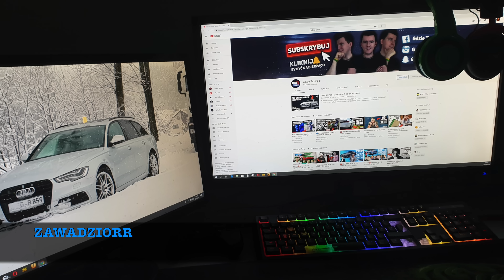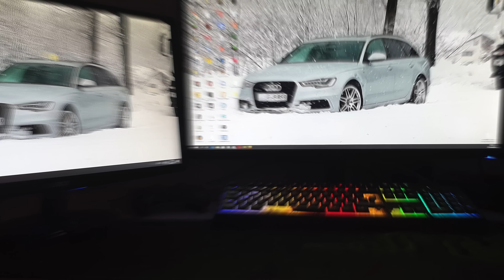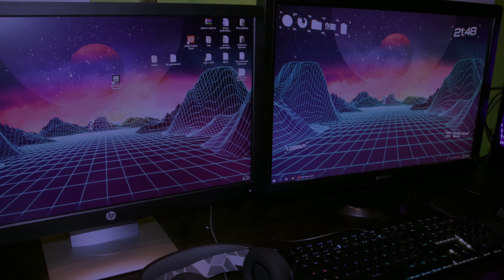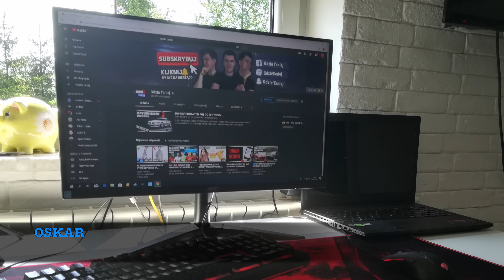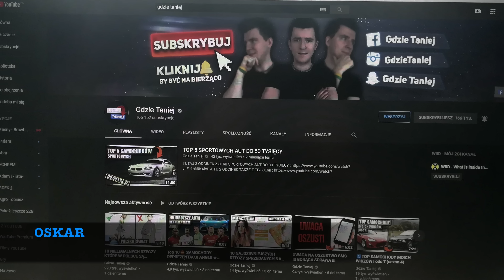TOP Stanowiska Gamingowe Moich Widzów : Odc. 8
►Co zrobić aby znaleźć się na odcinku pt „Top Stanowiska Gamingowe Moich Widzów”

c) wysłać minimum 1 zdjęcie z karteczką z napisem gdzie taniej na tle stanowiska gamingowego ! (wymagane)
e) Dołączyć do grupy na facebooku (nie jest wymagane ale wtedy jesteś w 1 kolejności na filmie)
f) dodać mnie na snapie (nie jest wymagane ale wtedy jesteś w 1 kolejności na filmie)

👻 Snapchat ➛ gdzietaniej
📷 Instagram ➛ gdzietaniej

►Do tego :
1. Wysłać minimum 5 zdjęć stanowiska
2. Podać swoje imię lub nick (do podpisu na filmie)
3. Zdjęcia muszą być bezwzględnie Twoje !!
(w 1 mailu można wysłać załączników o wadze max 20mb. Więcej nie przejdzie, więc jeśli ktoś przekracza ten rozmiar jednym mailem - to należy wysłać zdjęcia w kilku mailach)
4. PROSZĘ ABYŚCIE WYSYŁALI ZDJĘCIA Z KARTECZKAMI Z NAPISEM "GDZIE TANIEJ", wystarczy 1 takie zdjęcie na tle stanowiska. Może być postawione gdziekolwiek lub trzymane w ręce. nie musicie się pokazywać.. . Jest to w ramach potwierdzenia że stanowisko jest wasze (dostaję bardzo dużo zdjęć z neta.. mam nadzieje że rozumiecie).. :)

TO WSZYSTKO :) Nie ma więcej wymagań :) Jest to bardzo proste.

►UWAGA - To nie jest seria "najdroższe stanowiska moich widzów" - tu nie liczy się cena stanowiska i sprzętów jak niektórzy myślą. Tutaj liczy się inwencja twórcza.
►UWAGA - Ceny peryferiów nie mają znaczenia !
Nie biorę w ogóle pod uwagę cen waszych sprzętów w żadnej z moich serii : czy to serii rowerów widzów, czy moto, czy też samochodów oraz stanowisk widzów - nie każdego stać, a to że ktoś z fotkami się nie postara a stać go na kompa za 30k, nie będzie znaczyło że dostanie on ocenę wyższą od gościa który się mega postarał ale z kompem za 500zl. Cena nie gra tu roli. Liczą się : zdjęcia, opis, pomysł na foty, oraz sceneria.
Jeśli ktoś mi wyśle ż z opisem typu "cześć jestem maciek a to jest lambo" - wyśle jedno zdjęcie robione w garażu czyli pojecie po całości na łatwiznę (lambo za 2 mln) , to zestawiając go z gościem który kupił malucha za 500zl - umyje go, wyjedzie z garażu, zrobi dużo fotek i dużo opisu - dostanie dużo wyższą ocenę. Lambo by dotało 2/10 a taki maluch 9/10.. Każdy to rozumie :) Tak samo będzie z tą serią.

►Zdjęcia MUSZĄ być TWOJEGO autorstwa.Wysyłając zdjęcia zgadzasz się na opublikowanie ich w serwisie youtube w serii z stanowiskami gamingowymi moich widzów. Wysyłając zdjęcia oświadczasz ze zdjęcia należą do Ciebie i bierzesz za to odpowiedzialność.
UWAGA: Jeśli zdjęcia pobrałeś z internetu, lubi nie są twoją własnością - nie wysyłaj ich !!! Bierzesz za nie pełną odpowiedzialność !!
►Wysyłając swoje zdjęcia i opis, oświadczasz, że posiadasz do nich autorskie prawa majątkowe, nie publikowałeś ich nigdzie indziej w internecie, zostały stworzone specjalnie na potrzeby kanału "Gdzie Taniej", oraz uprawniasz mnie do ich nieodpłatnego pokazania oraz przeczytania w jednym z filmów na tym kanale. Za zdjęcia i opisy, które naruszają obowiązujące prawo lub prawa osób trzecich, wyłączną odpowiedzialność ponosi użytkownik, który je wysyła.
Zastrzegam sobie prawo do wykorzystania tylko wybranych opisów i zdjęć, nadania im własnych tytułów oraz, w razie potrzeby, zredagowania ich treści, aby były czytelniejsze i nie łamały podstawowych zasad dobrego wychowania.